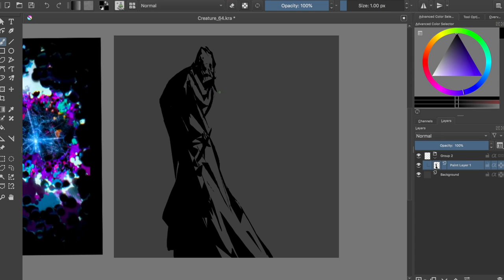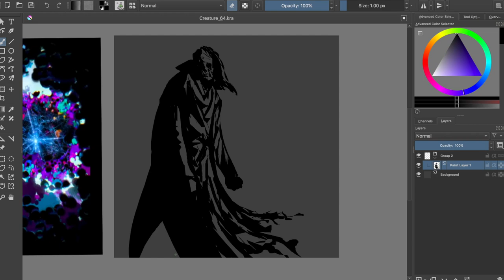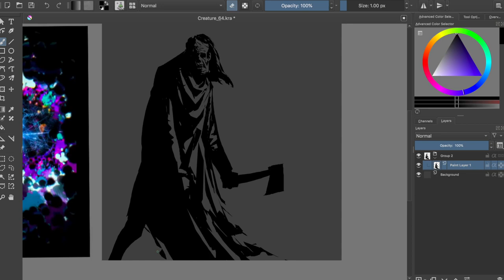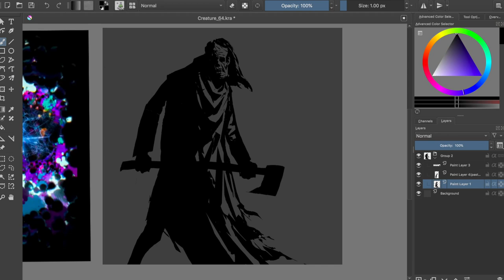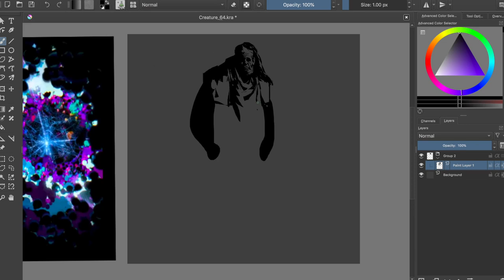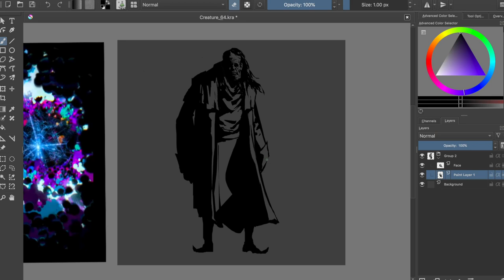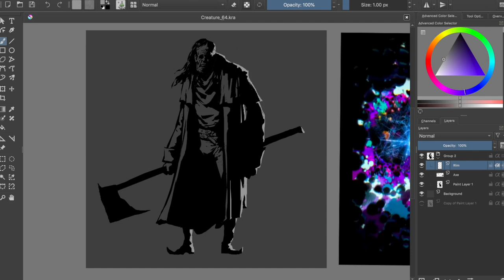Horror Art Digital Painting - Character Process #63 in Krita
Painting made in the interstellar Krita. Some enlightened people may recognize influence from Bloodborne or Van Helsing. I hope this video will ignite that wild creative fire in your heart!
KISS KISS